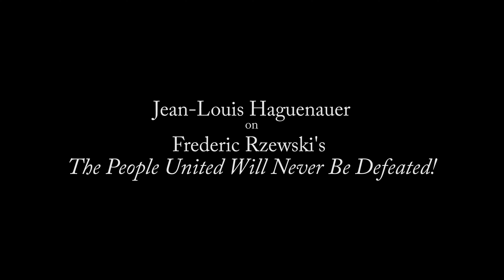Jean-Louis Haguenauer on Frederic Rzewski's "The People United"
Pianist Jean-Louis Haguenauer discusses Frederic Rzewski's monumental "The People United Will Never Be Defeated!"  Updated English subtitles available by clicking CC on the video screen.

Recorded 23/06/19